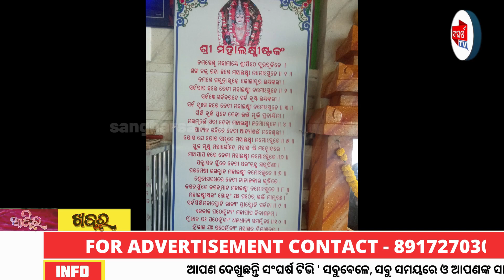ବିବେକାନନ୍ଦ ବିହାର ର ମହା ଲକ୍ଷ୍ମୀ ପୀଠରେ ଗଜଲକ୍ଷ୍ମୀ ପୂଜା || Sangharsatv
ବିବେକାନନ୍ଦ ବିହାର ର ମହା ଲକ୍ଷ୍ମୀ ପୀଠରେ ଗଜଲକ୍ଷ୍ମୀ ପୂଜା